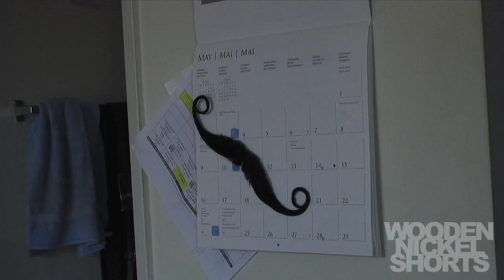Moustache Gun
Nuff said.

Support Wooden Nickel Shorts with a Mustache Flower t-shirt!  More designs to come.